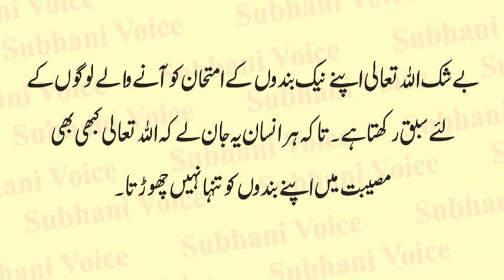Hazrat Ismail AS Ke Qadmon Se Aab-e-Zam Zam Ka Mojza | Hazrat Hajra Ka Safa Aur Marwa | Urdu & Hindi